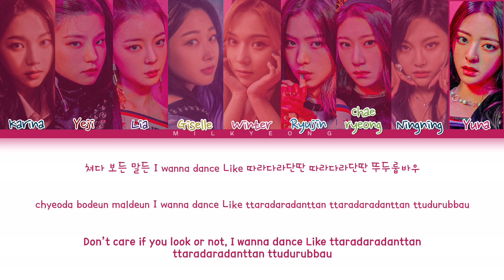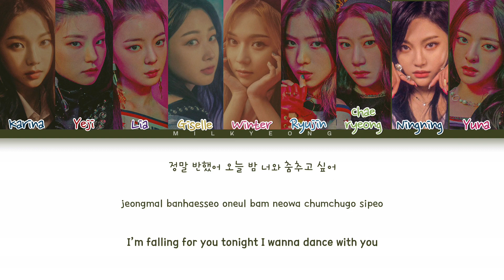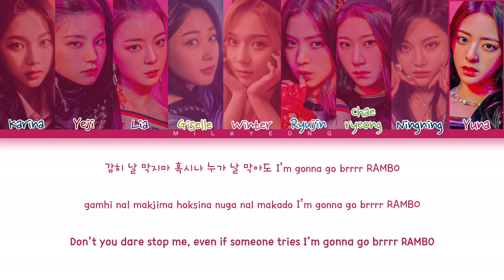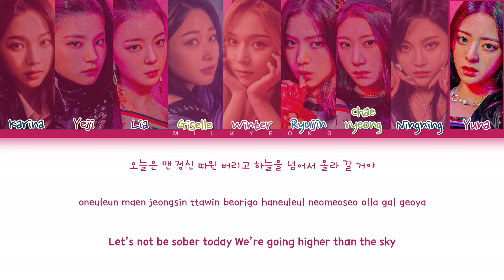[Request #59] How would ITZSPA sing ‘BOOMBAYAH’ by BLACKPINK + Distribution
All Rights Administered by YG Entertaiment

•Song : Boombayah
•Lyrics : ccl

•ItzSpa Bias : Chaeryeong And Giselle
•Blackpink Bias : rosè